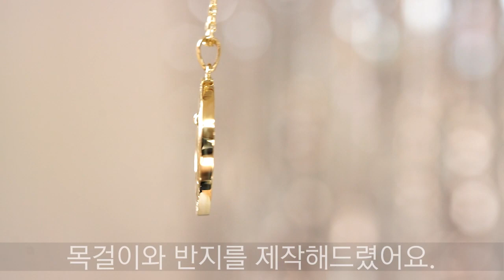jewelrynuvo 10th anniversary Necklace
결혼 10주년 기념 주문제작 목걸이
특별한 선물, 쥬얼리누보에서 제작해드려요 :)